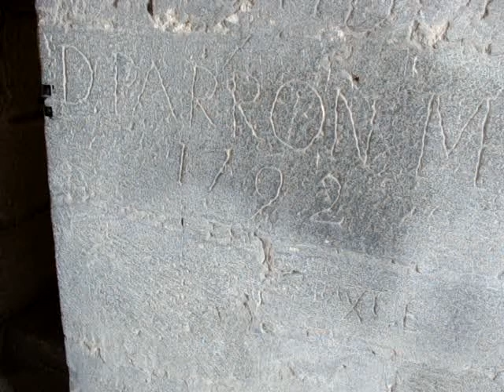The Dungeon in Narbonne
Monika and I went to the nearby town of Narbonne, and went to an old dungeon where I took this video of an old cell.